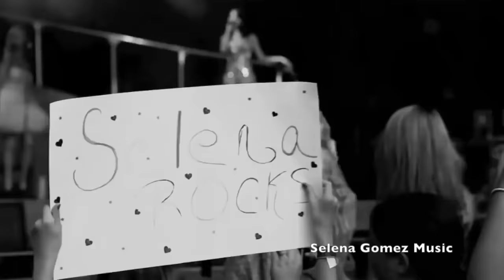Selena Gomez ft Shawn Mendes Stitches